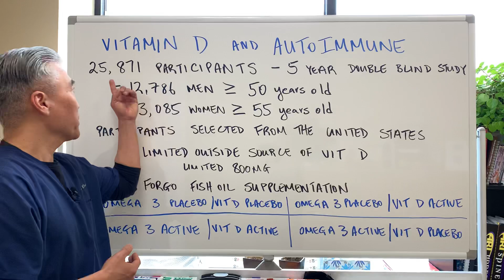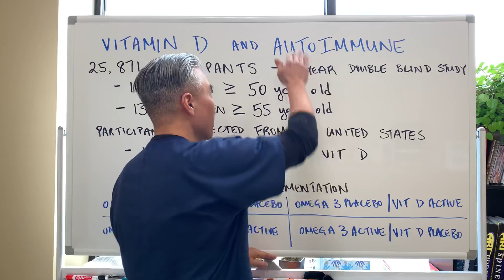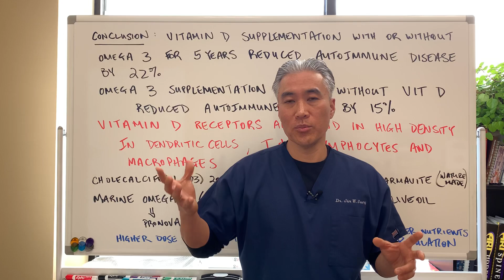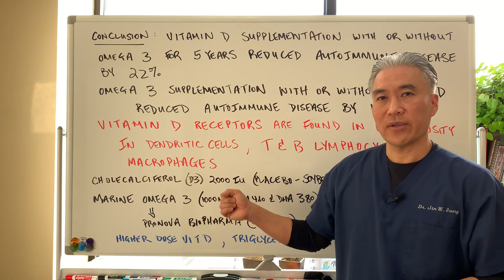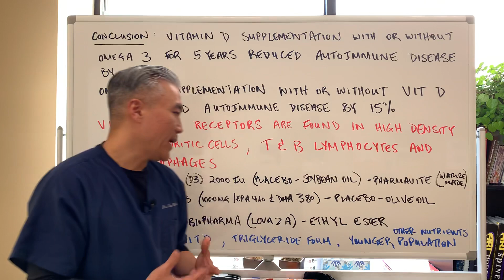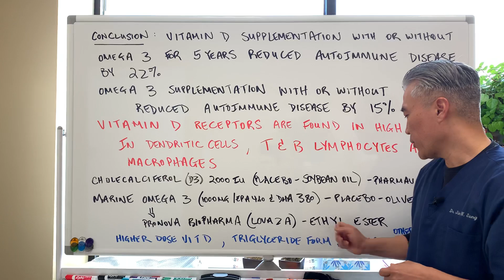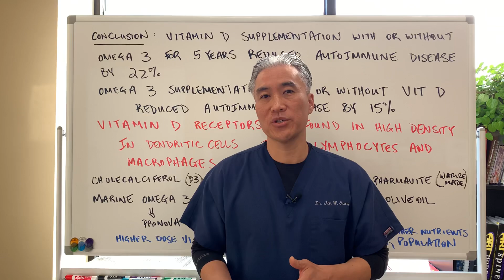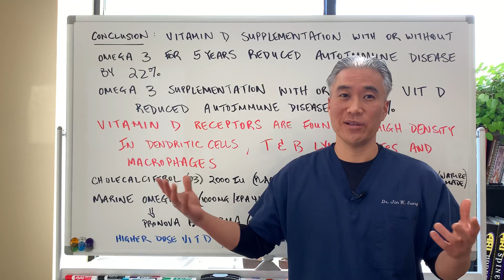Vitamin D and Autoimmune Disease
25871 participants, consisting of 12786 men ≥50 years and 13085 women ≥55 years at enrollment.
Eligible participants, recruited throughout the US, were required to limit vitamin D use from outside sources to no more than 800 IU/day, and to forgo the use of fish oil supplements.
4 subgroups
1. Omega 3 Placebo/Vitamin D Placebo
2. Omega 3 Placebo/Vitamin D Active
3. Omega 3 Active/Vitamin D Active
4. Omega 3 Active/Vitamin D Placebo

Vitamin D supplementation for five years, with or without omega 3 fatty acids, reduced autoimmune disease by 22%, while omega 3 fatty acid supplementation with or without vitamin D reduced the autoimmune disease rate by 15% (not statistically significant).
Here is the link to the study
This study of more than 25000 older adults in the US provides evidence that daily supplementation with 2000 IU/day vitamin D or a combination of vitamin D and omega 3 fatty acids for five years reduces autoimmune disease incidence, with more pronounced effects found after two years of supplementation.

Vitamin D receptors are found at high density on dendritic cells, T and B lymphocytes and macrophages, whose functions are dramatically affected by activated 1,25-dihydroxyvitamin D binding

Cholecalciferol (D3) 2000 IU/day---Placebo soybean oil
Marine omega 3 fatty acid 1000mg containing EPA 460, DHA 380--Placebo olive oil
Fish oil source  Pronova BioPharma the maker of Lovava(Ethyl Ester form)
Vit D source  Pharmavite LLC-Maker of Nature Made

Vitamin  D3+K2